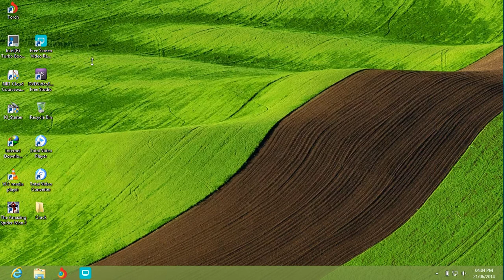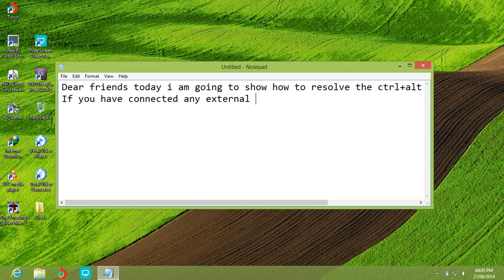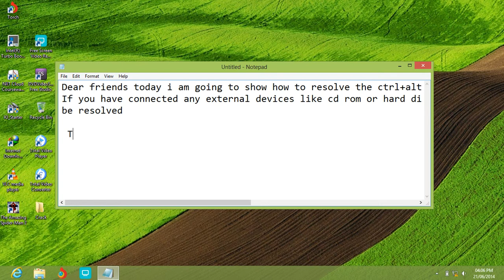Ctrl+Alt+delete ERROR ~ FIXED